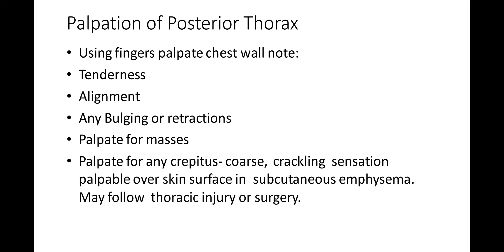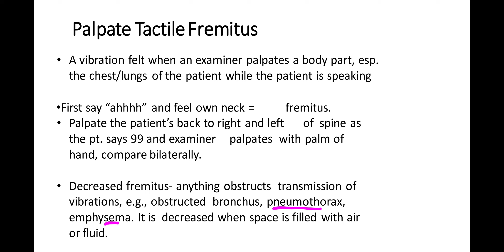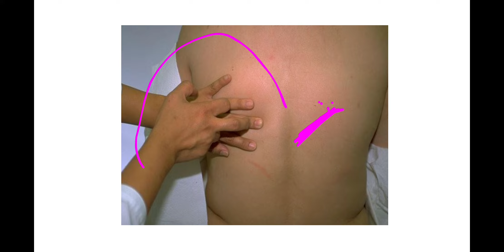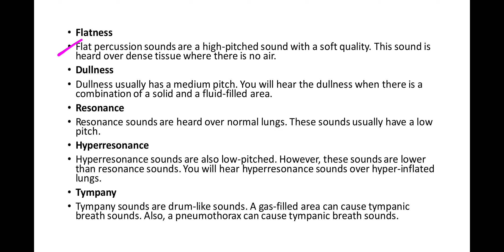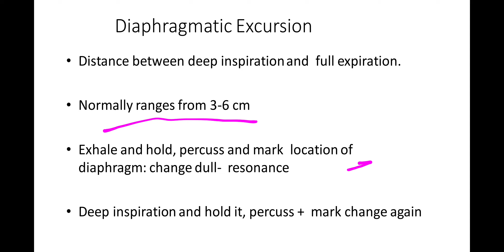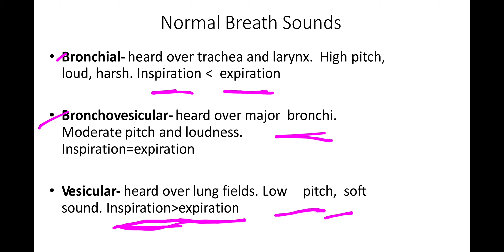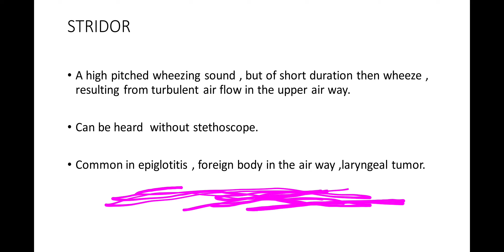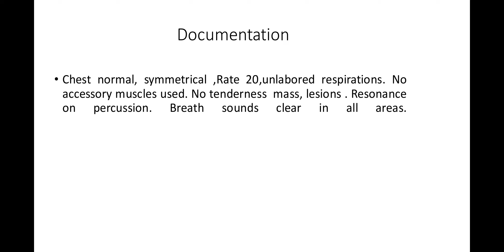Assessment Of Lungs and Thorax in Urdu/Hindi | Health Assessment | Post RN BScN | KMU Exam Part-II .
Hello dear viewers the video is about  Assessment Of Lungs and Thorax | Health Assessment | Post RN BScN | KMU Exam Pattern Part-II.
Health Assessment Nursing lecture,
Post rn BSc nursing,
Assessment of lungs and thorax,
Assessment of thorax and lungs in Urdu ,
Examination of respiratory system medicine,
Respiratory system examination in pediatrics,
Health assessment,
Physical assessment of lungs,